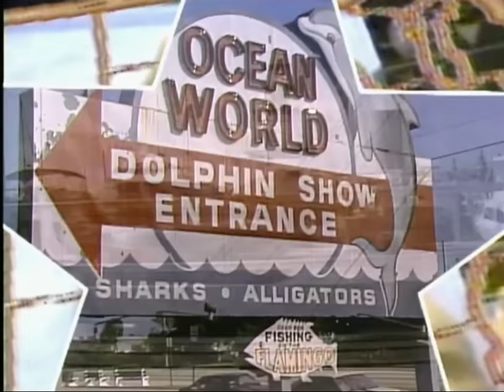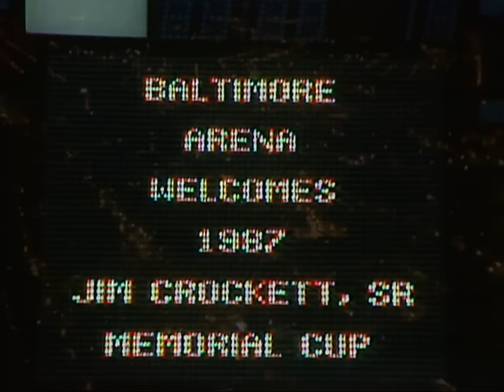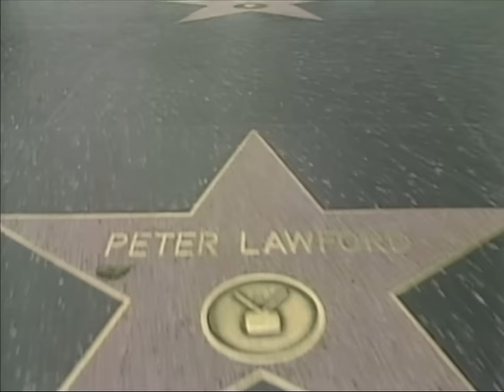NWA WCW Wrestling 2/7/87 The Return of Magnum T.A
NWA WCW Wrestling 2/7/87
The Return of Magnum T.A.
Super Towns on the SuperStation